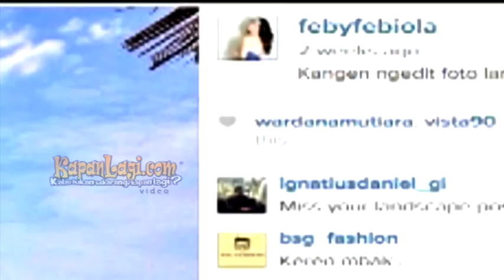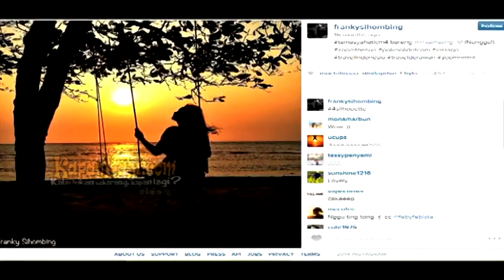Febby Febiola & Franky Sering Berlibur Berdua?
Akun instagram milik Febby Febiola dan Franky Sihombing yang sama-sama mengunggah foto pemandangan pantai yang indah , seakan menunjukan jika keduanya sering melakukan liburan bersama. Lalu seperti apa tanggapan Febby Febiola mengenai kabar tentang liburan bersama dirinya dan Franky Sihombing? Yuk, simak di sini!